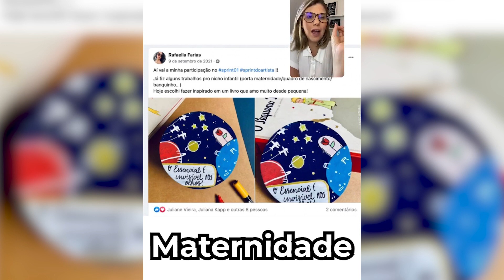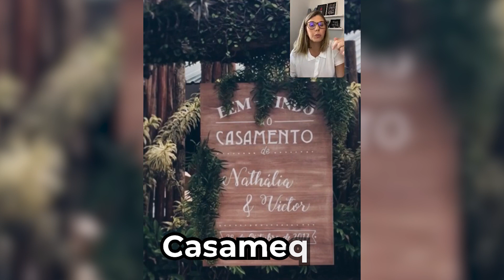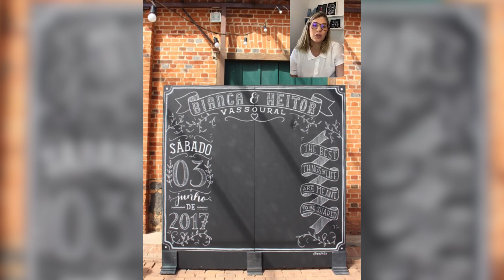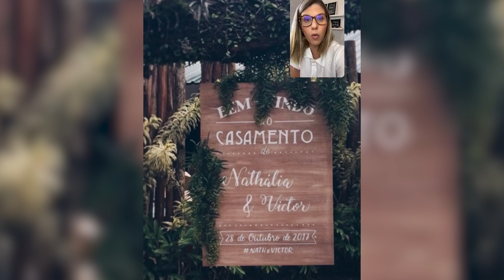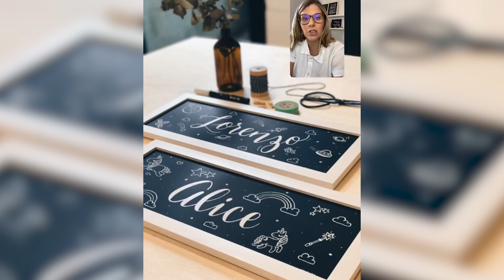Como ter clientes o ano todo com Lettering Na Lousa